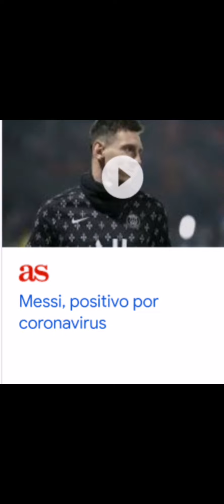MESSI TIENE COVID-19